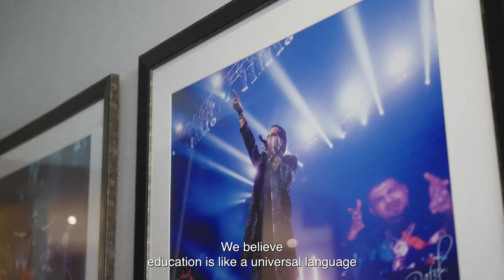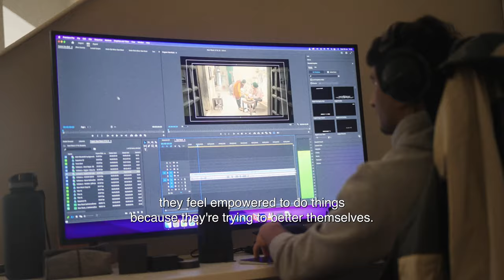BritAsia Academy | Adult Learning Awards winner 2023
BritAsia Academy won the Innovative Delivery award at the West Midlands Adult Education Awards 2023.

As one of the UK's biggest broadcast channels, Birmingham-based BritAsia TV have used their 15 years of broadcasting experience to help train over 200 learners in film, content and social media.

The broadcast channel runs several bootcamps that cater to young learners looking to enter the competitive creative industry and supports them to gain skills in video content creation, production, greenscreen shooting, photography and cinematography essentials.

Read more about BritAsia and our other winners